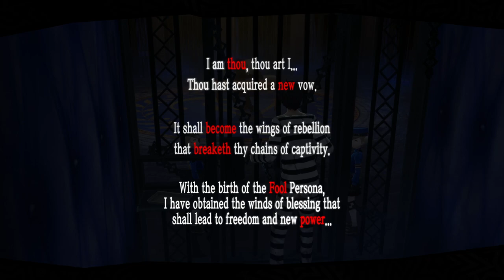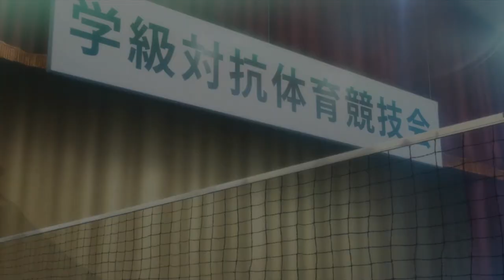Let's Play Persona 5 Royal | Part 7 - Captain Kidd | Blind Gameplay Walkthrough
In Part 7 of this blind Persona 5 Royal gameplay walkthrough on the PS4 Pro Ryuji discovers his Persona, and we attend a volleyball game where someone gets hurt.